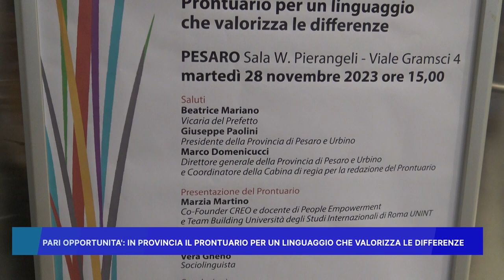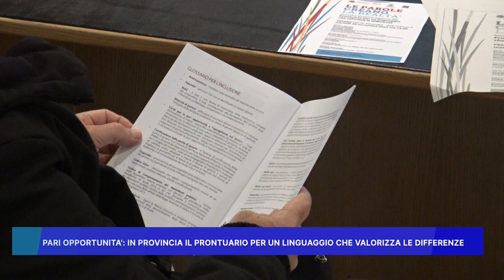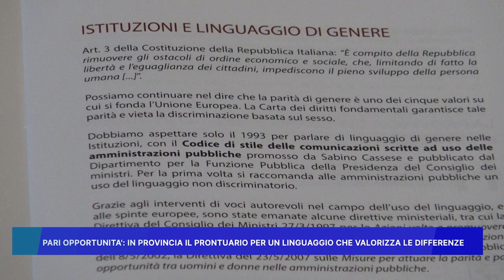PARI OPPORTUNITA', IN PROVINCIA IL PRONTUARIO PER UN LINGUAGGIO CHE VALORIZZA LE DIFFERENZE